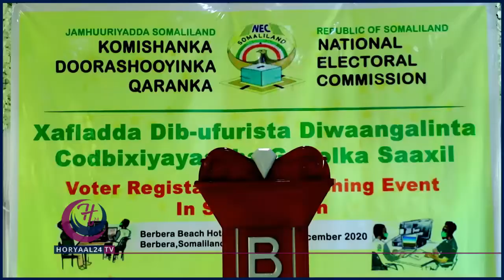Xalfada Dib u furista Diwaan gelinta codbixiyaha Gobolka Saaxil.